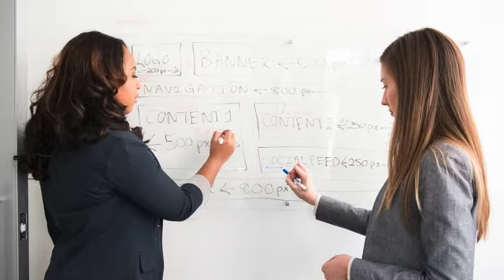SAF Spectrum1 News highlights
This video is about SAF Spectrum 1 news highlights